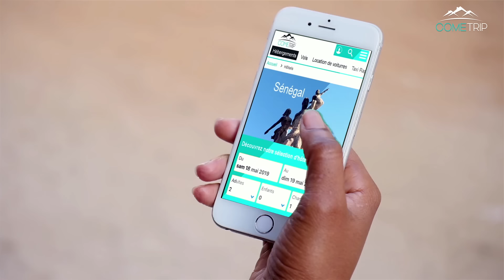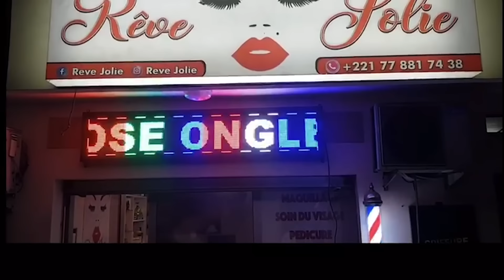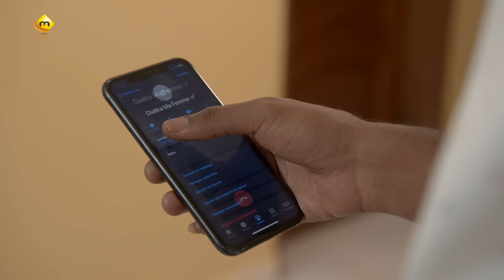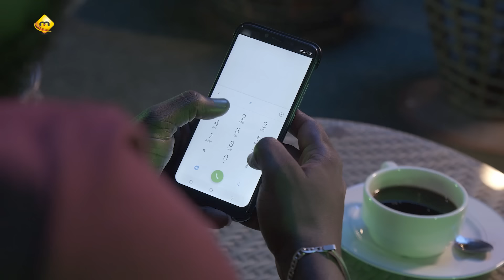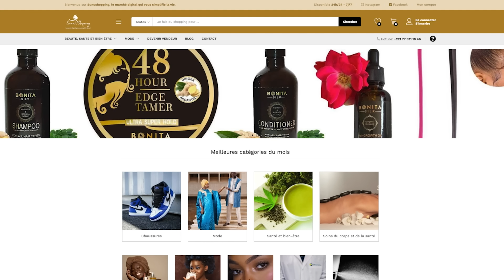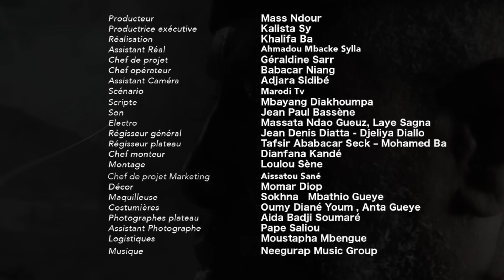Maitresse d'un homme marié - Saison 3 - Episode 27 - VOSTFR